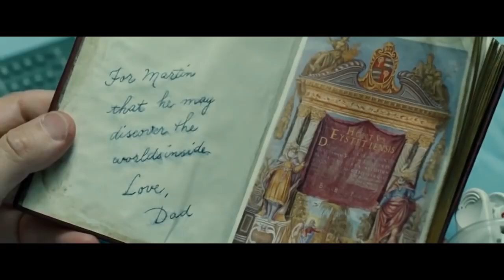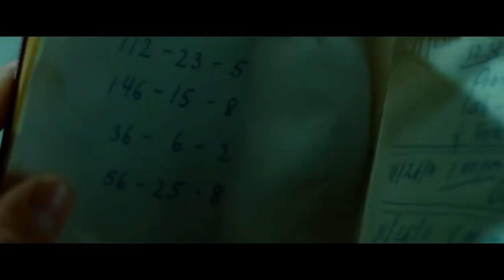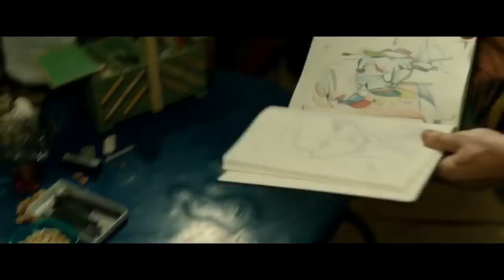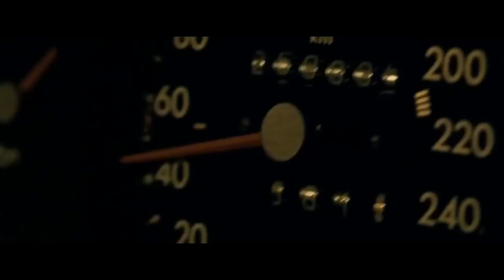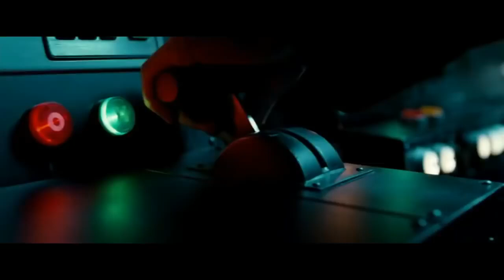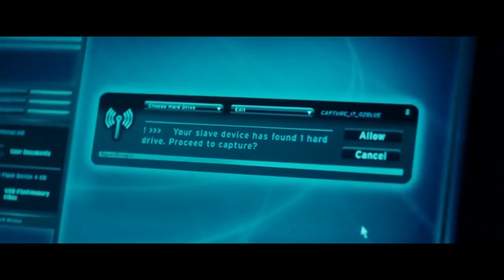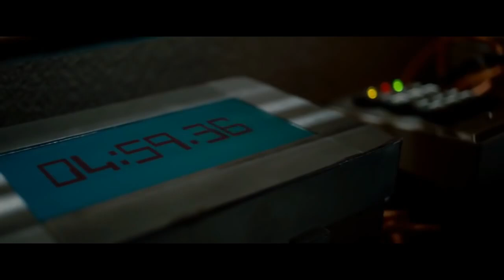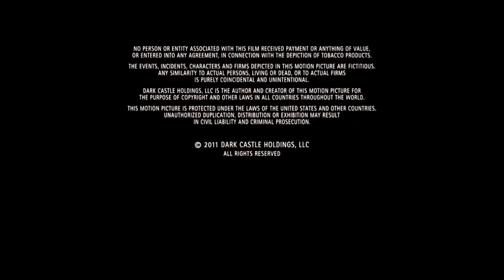Film Completi In Italiano 2019 (Film D'azione)